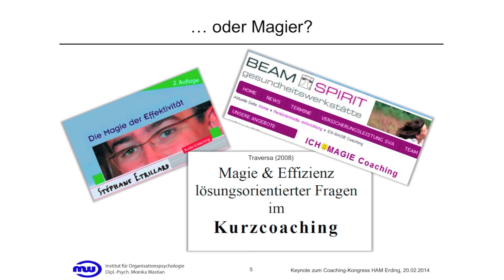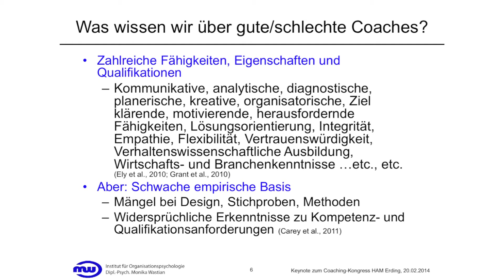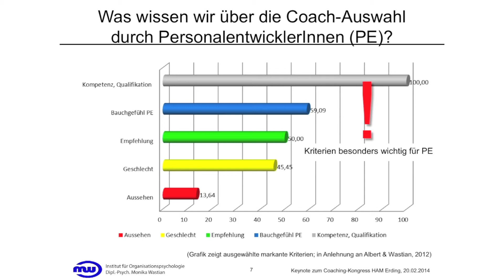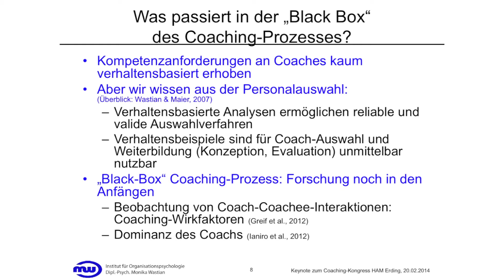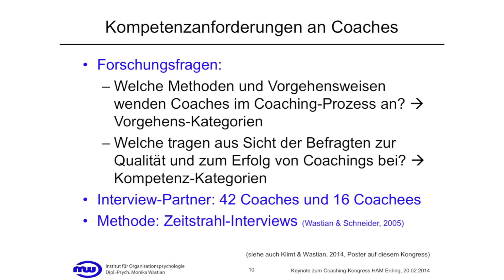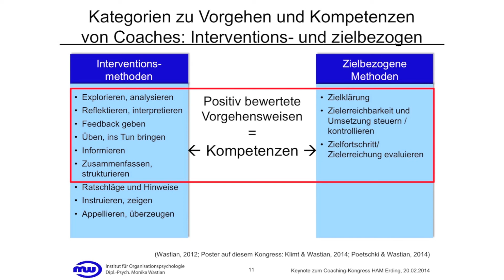Dipl.-Psych. Monika Wastian auf HAM Coaching-Kongress in Erding 2014, Teil 1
Keynote-Vortrag von Monika Wastian auf dem HAM  Coaching-Kongress, Erding 2014, Teil 1